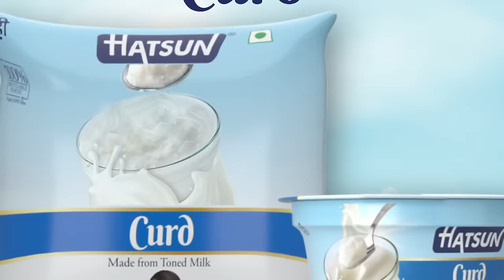விழுந்தாலும் எழுந்திரு! | Bharathy Bhaskar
Vaanga Pesalam is a talk show platform where different topics are discussed and analysed in less than 15 minutes. Pattimandram Raja and Bharathy Baskar takes the stage to discuss interesting events.

To watch Trilogy on Migration:

புலம் பெயர்தல் பற்றி பிரபல எழுத்தாளர்கள் எழுதிய சிறுகதைகளின் தொகுப்பு.

 1. எழுத்தாளர் ஜெப்ரி ஆர்ச்சர் எழுதிய 'Do not pass go' .

To watch Tamil short story Trilogy about Cricket.

கிரிக்கெட் நம்வாழ்வில் பின்னிப்பிணைந்த ஒரு விளையாட்டு. அதைப்பற்றிய நினைவுகள் என்றும் பசுமையானவை. கிரிக்கெட் பற்றிய ஒரு முத்தொகுப்பு.

Copyrights reserved with the page administrator.